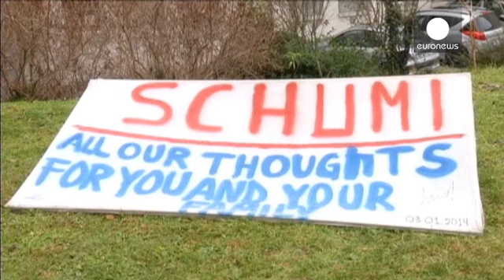الوضع الصحي لشوماخر مستقراً لكنه حرج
الوضع الصحي  لبطل سباقات الفورمولا واحد مايكل شوماخر...

الوضع الصحي  لبطل سباقات الفورمولا واحد مايكل شوماخر ما زال حرجاً ومستقراً. كما اعلن الملحق الاعلامي له والمستشفى الجامعي في مدينة غرونوبل حيث يعالج.